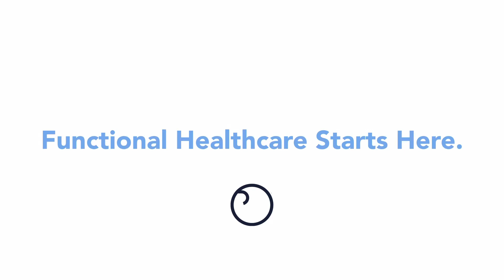Gait issues, postural issues, wanted to hike again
Imbalance, vertigo, dizziness, dizzy, gait